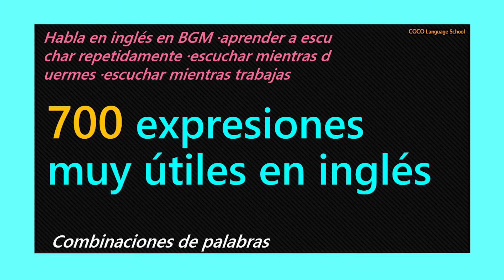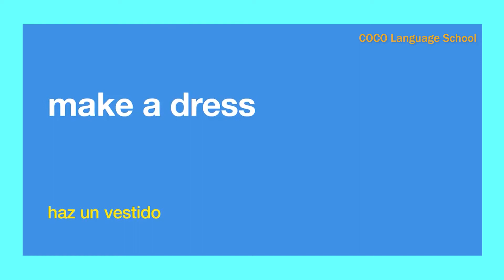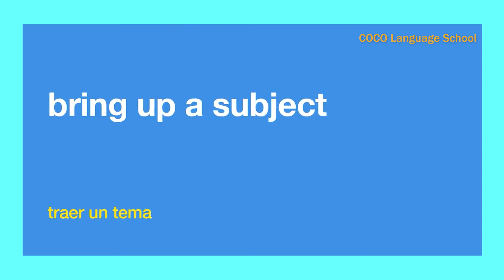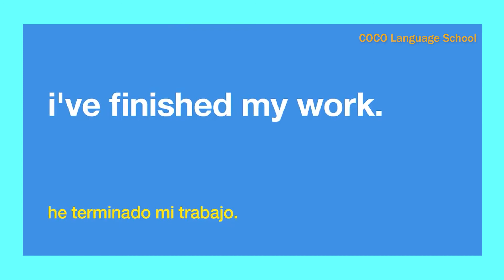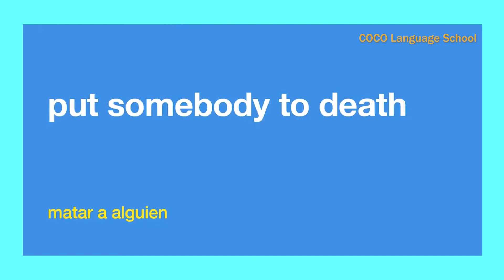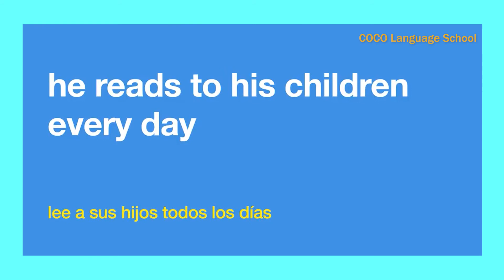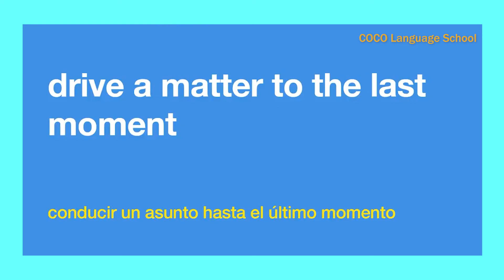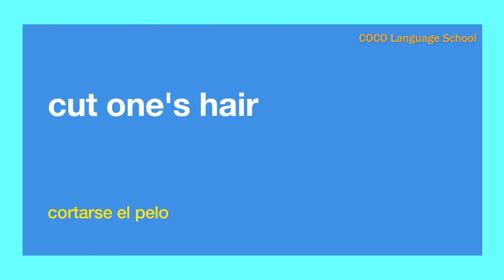700 expresiones muy útiles en inglés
700 expresiones muy útiles en inglés

¿Quieres aprender inglés? ¿Quieres ser capaz de hablar inglés fluidamente? 😊
Si es así, ¡probad leer en voz alta junto al audio! Si practicas repetidamente, las frases y palabras que recuerdas empezarán a salir naturalmente.
Espero que este canal te ayude a tener más confianza en tu habilidad de inglés. En este video, puedes practicar conversación inglesa diaria en varias situaciones. Escuchando el audio repetidamente y tratando de hablarlo usted mismo, mejorará sus habilidades de escucha y de habla.
¡No te rindas! ¡Sigue! ¡Puedes hacerlo! 👍
Por favor disfrute de estos videos mientras continúas trabajando en tu inglés.
☞ Gracias por verla! 💖
Realmente lo apreciamos. ¡Gracias!
💖Muchas gracias 💖

Habla en inglés en BGM ·aprender a escuchar repetidamente ·escuchar mientras duermes ·escuchar mientras trabajas

1)This video has no negative impact on the original works (It would actually be positive for them)
2)This video is also for teaching purposes.
3)It is not transformative in nature.
4)I only used bits and pieces of videos to get the point across where necessary.

English Speeches does not own the rights to these video clips.